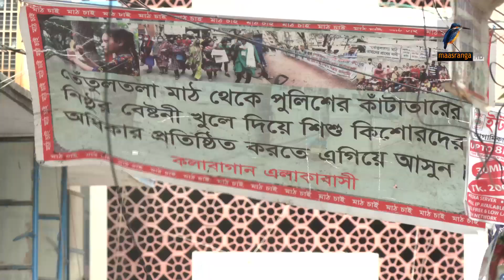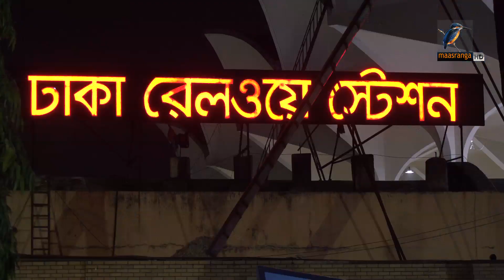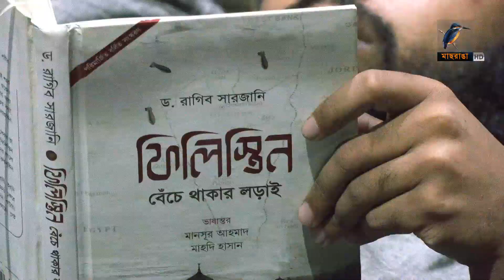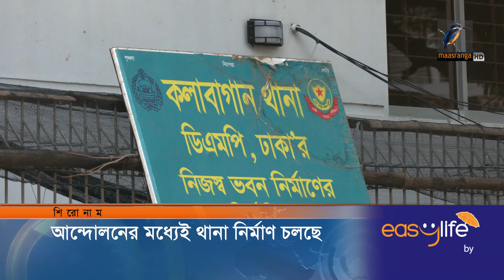মাছরাঙা রাতের সংবাদ | ২৬ এপ্রিল, ২০২২ | Full News 10pm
2 Bir Uttam Ziaur Rahman Road (New Airport Road)